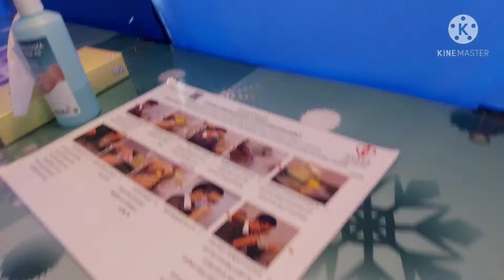My Very First Covid -19 Deep Throat Saliva Testing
It was my very first covid testing experienced, I was very lucky and able to record one .
I ask the nurses and even the Doctor , they laugh with the idea , since there are no signs that's you are restricted to take video .
I experienced a deep throat saliva testing for covid as mandatory requirement for us OFW .